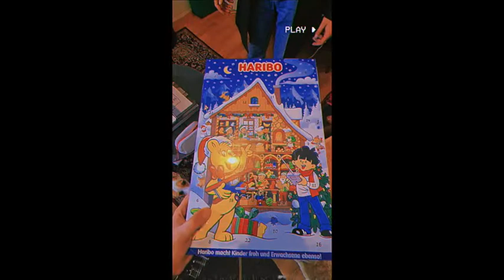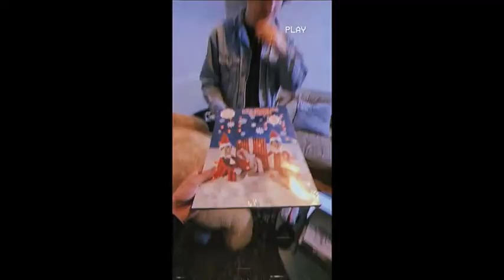Hushtones - Sleigh Ride - Christmas Cover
Have a very merry Christmas everyone! However you are spending it this year. Love to you all!

Please enjoy our cover of Ella Fitzgeralds Sleigh Ride. Don't forget to spread the digital love.